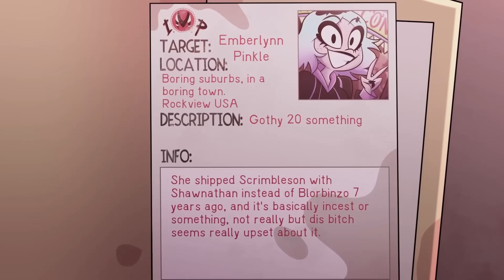MISSION: WEEABOO-BOO Helluva Boss Short 3 Review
I love how her cat earphones became actual ears, and she kept her outfit from when she was a human. Just very smart worldbuilding and it’s neat to see the characters designs reflect what they looked like when they died.

Blitz is usually the one to spurt out inappropriate jokes and one liners, but this episode he was the quiet one which was really entertaining.

As for the criticisms, i don’t have many. I do think some of emberlynn’s lines went on a bit too long. I think it would’ve been funny to see her parents walk in to find her dead on the floor and rejoice or something like that.

I reckon it would’ve been a bit cooler to spend some more time with ember in hell, however i think they could bring her back in a future episode. There’s no way they’d introduce a character like this just for them to be a one off gag, so i reckon like with mrs mayberry they’ll bring her back in a future episode.

So overall i think this short was really fun and probably my favourite out of the bunch so far. We’ll likely have one more short in september, before the ghost episode releases in october.

So what did you think of the short? Did you like it? Let me know down below.